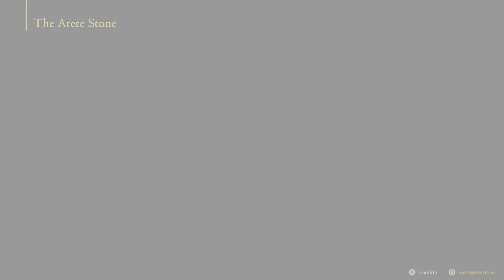FINAL FANTASY XVI - 22-2